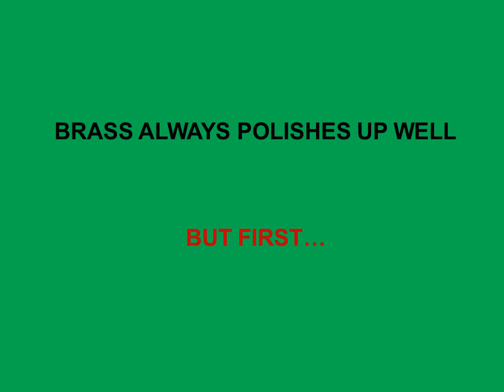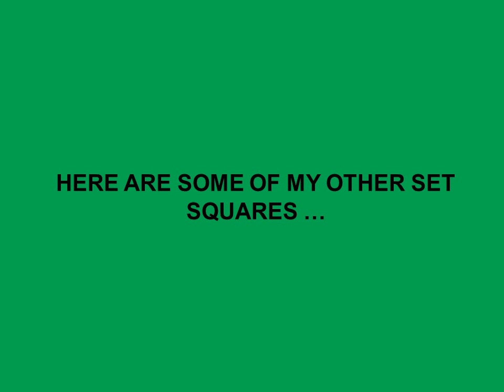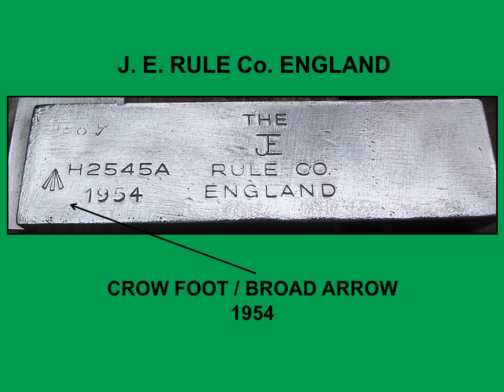VINTAGE SET SQUARE RESTORATION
I got this early 20th Century set square as part of the recent garage-sale haul. I saw the potential in it for brass polishing. The brass-work in these early set-squares is really nice. Any idea what the type of wood is?